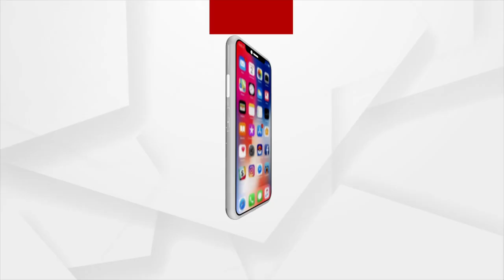Mortal remains of ILS Director Ajay Parida reached Bhubaneswar